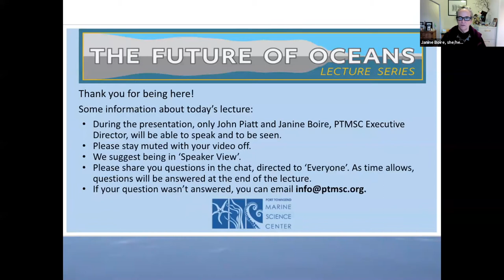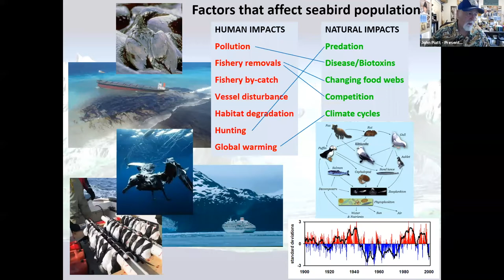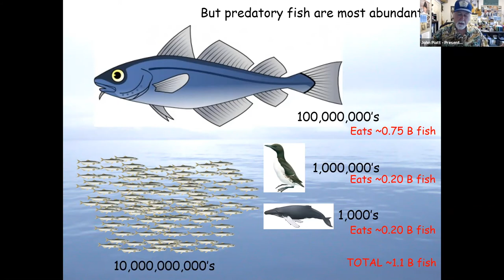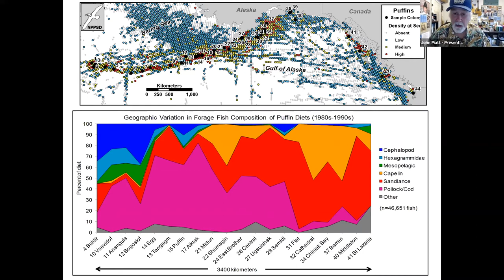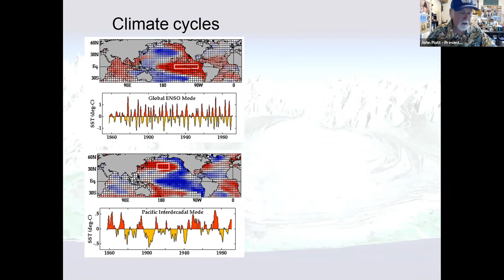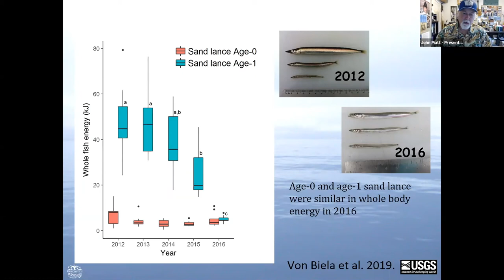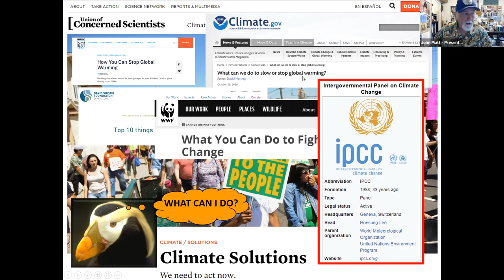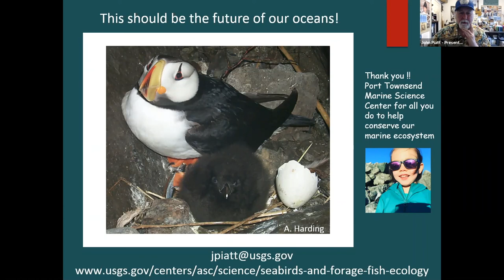The Future of Oceans Lecture - John Piatt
The Port Townsend Marine Science Center presents the 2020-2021 Future of Oceans Lecture Series. Our lecture series draws on the commitment of professional researchers and educators across all academic spectrums to help define and inspire the health of our oceans.

On March 14, 2021, for the fourth lecture of the 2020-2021 series, the Port Townsend Marine Science Center welcomed John Piatt, Senior Scientist, Seabird and Forage Fish Ecology Program Leader with the USGS Alaska Science Center, Anchorage AK.

John’s talk is focused on Tufted Puffins in Alaska, how the composition of their diets reflects long-term cycles in marine climate, and how puffins and other seabirds reacted to the strong marine heatwave (“The Blob”) in 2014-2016.

Dr. Piatt got hooked on seabirds in the 1970s while working on a large puffin colony in Newfoundland. Following stints as a summer naturalist at a gannet colony, and surveying birds and whales off the coasts of Labrador and Baffin Island, he turned in the 1980s to studies of the ecological relationships between capelin (a marine smelt), cod, seabirds, and whales for his Ph.D. at Memorial University of Newfoundland. Lured to Alaska in 1987 to study auklets in the Bering Sea, Dr. Piatt remained to work there for 34 more years on seabirds and marine food webs and is now a senior research scientist at the USGS Alaska Science Center. His current research focuses on the overarching role of ocean climate in regulating the abundance and quality of the forage fish that support seabird populations.

The Port Townsend Marine Science Center is grateful to the the Darrow family for their ongoing support of the lecture series.

If you'd like to learn more about the Port Townsend Marine Science Center and our mission of inspiring conservation of the Salish Sea, visit us at our website or on Facebook and Instagram.